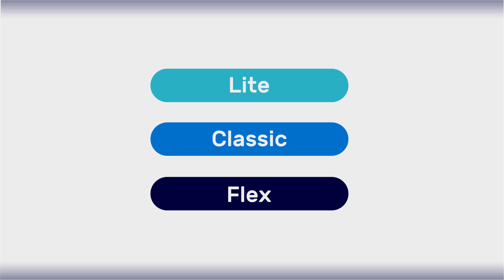אל על מציגה – הדרך החדשה לטוס לאירופה במחלקת תיירים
אל על מציעה שלושה סוגי כרטיסים במחלקת התיירים בכל טיסות אירופה. תוכלו לבחור את המרכיבים מתוך חבילת הטיסה שמתאימה לכם ולשלם רק עליהם. לטיסות שייצאו החל מה-15.10.18.